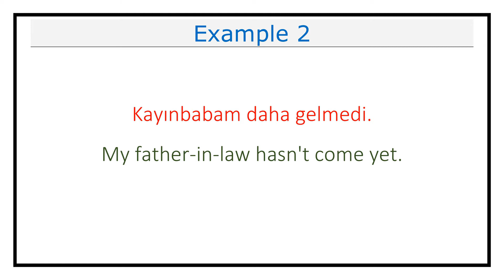Pronunciation of Kayınbaba (Father-in-Law) in Turkish (Lesson #349)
This video explains how you pronounce Kayınbaba (Father-in-Law) in Turkish.

It also includes examples on how to use Kayınbaba (Father-in-Law) in different contexts.

Kayınbaba in Turkish means Father-in-Law in English.